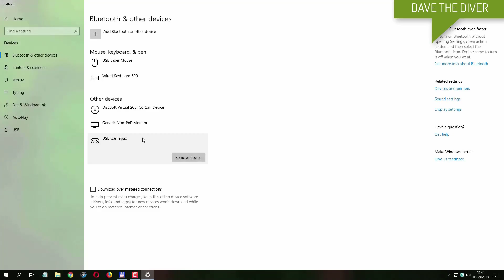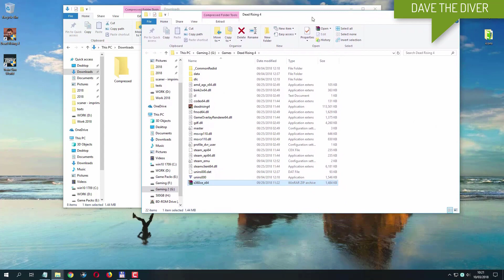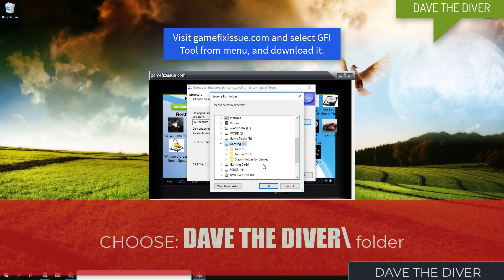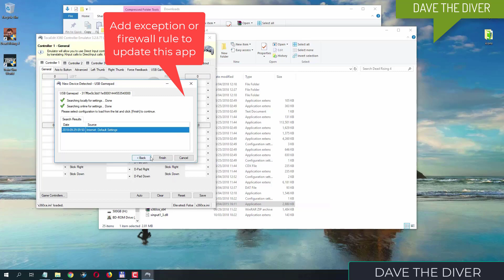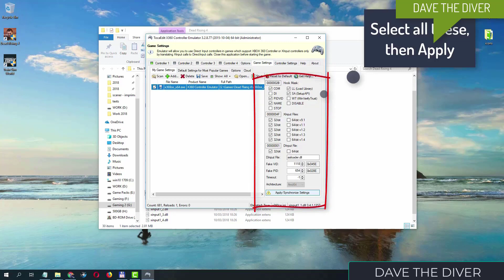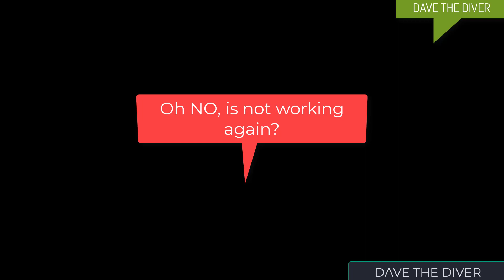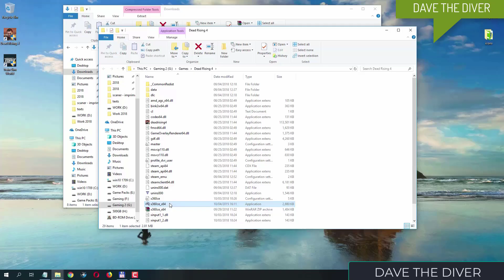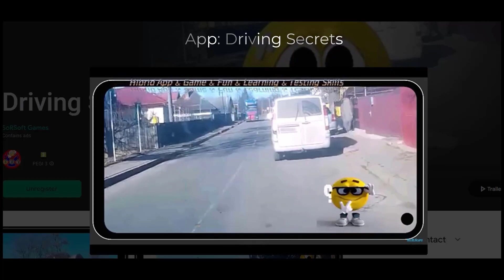Dave The Diver gamepad not working fix - Steering Wheel not detected fix - Repair gamepad issues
Dave The Diver fixes: Gamepad not detected
Dave The Diver Downloads:
Locate DaveTheDiver.exe and there is the proper place for the emulator!
DaveTheDiver.exe is very important !!
Dave The Diver
Our Android Games and apps:
Apps:
Driving Secrets
Dave The Diver gamepad not working
Dave The Diver for PC Version gamepad issues
Dave The Diver Steering Wheel not working
Dave The Diver for PC Version Steering Wheel issue
Fix Dave The Diver gamepad not working tutorial.